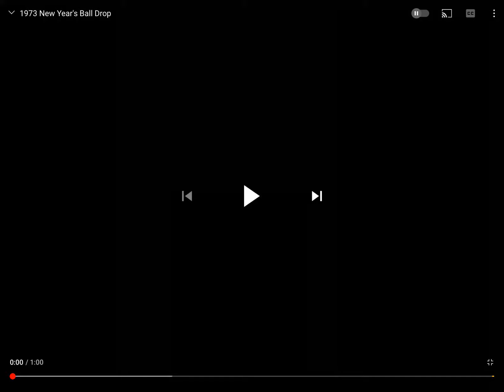January 1, 1973